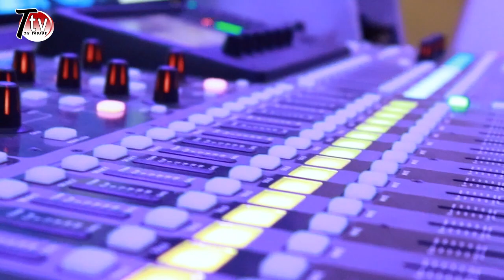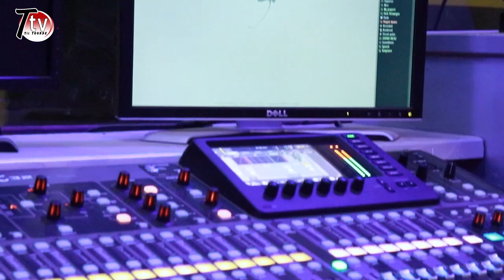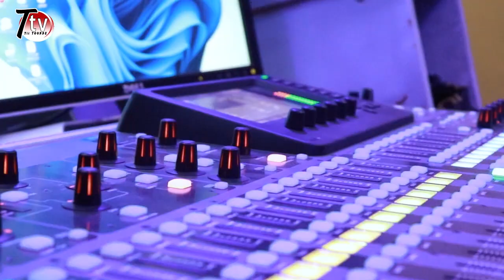PACO LENIOL(J'ai vécu toute ma vie dans ce milieu mais... )